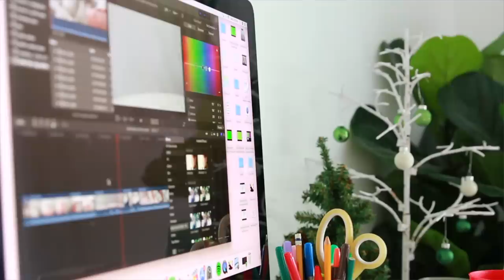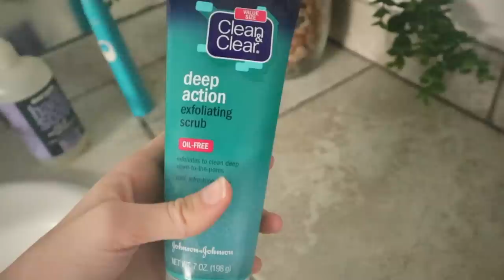MORNING ROUTINE for Christmas Break | ANNIE ROSE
This is my morning routine for my Christmas break. I get up, make my bed, brush my teeth,  get dress, have coffee, eat, do editing, then get ready to go out and I  shower, do my hair, pick out my outfits, do make up, film a little as I make videos and then head out Christmas shopping!

Annie Rose loves to film and edit videos on teen life, friendship, fashion, shopping, homeschool life, music, singing, sisters, family, that reflect a positive, happy worldview.